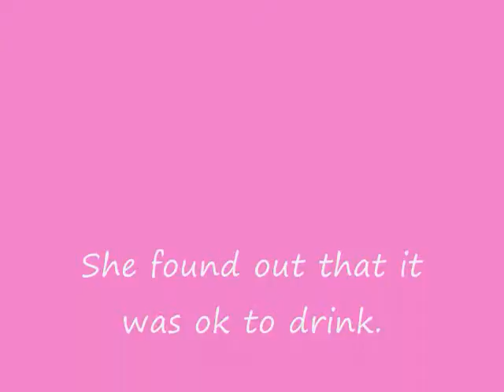Crazy Dog digs In Bowl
My Dog Daisy is a little strange. I saw her digging into my other dog's food bowl and i caught her on camera.